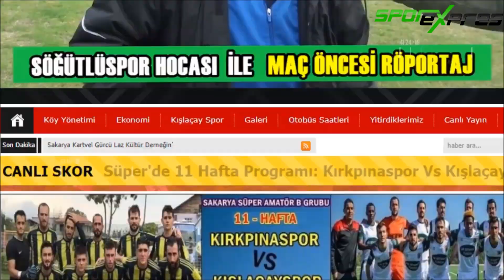Geyvespor 1-1 Hendek Yeni Mahallespor | Geniş Maç Özeti